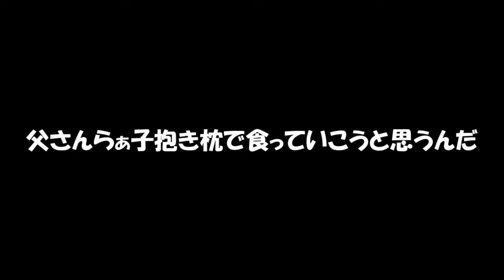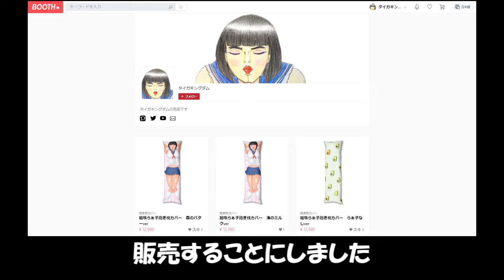ボツ動画5【百合子・らぁ子・肉・獣】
ちなみにブスはあと13人います